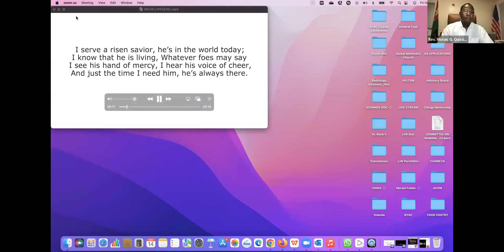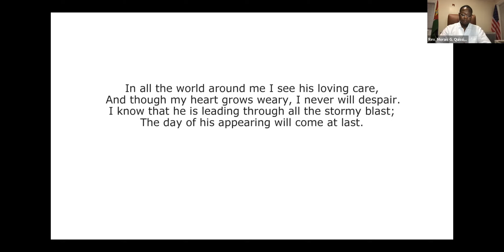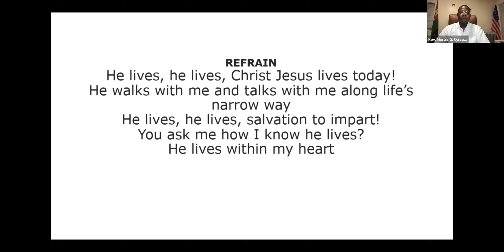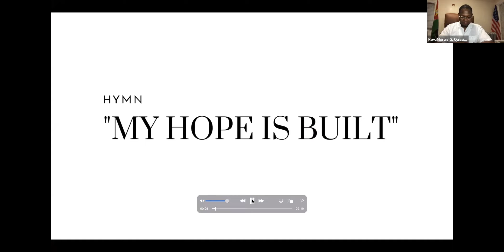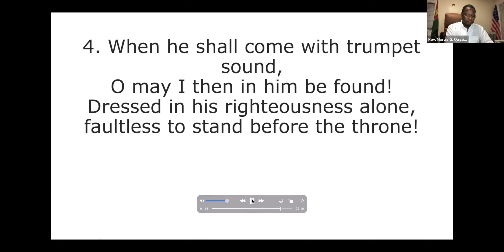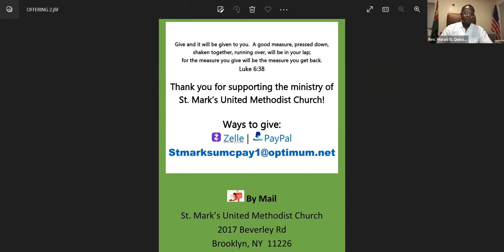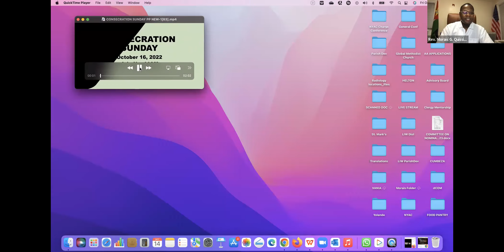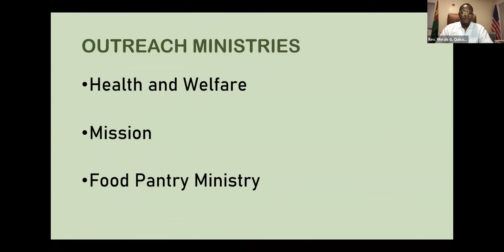St. Mark's, Rise up and Walk!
Get Up! Praise God! Got to Church!
Rev. Morais G. Quissico, Pastor
Guest Speaker: Rev. Wendy Paige

Church Office Hours:  Monday, Wednesday & Friday 10AM – 3PM

Worship Service, Sundays @ 11AM
Bible Study, Wednesdays @ 7PM
ZOOM ID: 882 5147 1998 | Passcode: 201299 | Dial in #: 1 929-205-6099

Thank you for supporting the ministry of St. Mark’s United Methodist Church!

Add - Brooklyn St. Mark’s UMC as your charity . . .
Every time you shop at Amazon, 5% of your total purchase
will be donated to St. Mark’s United Methodist Church!